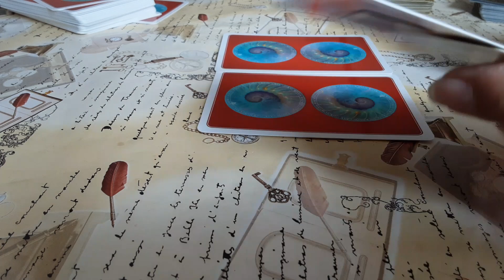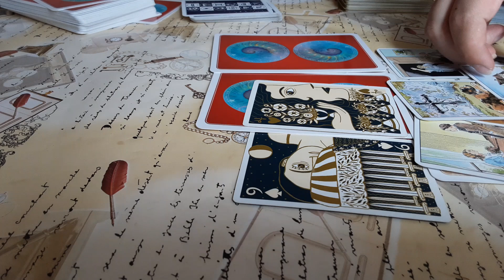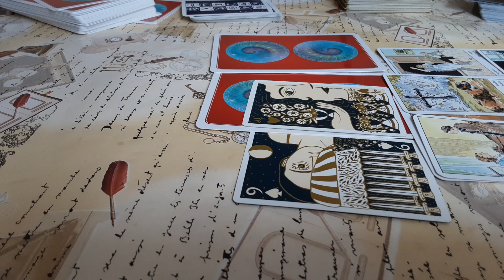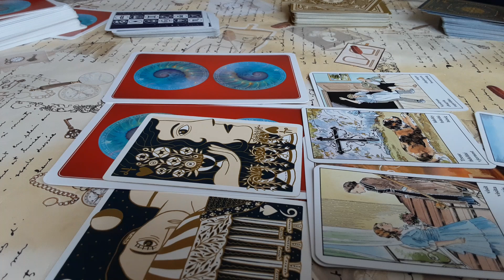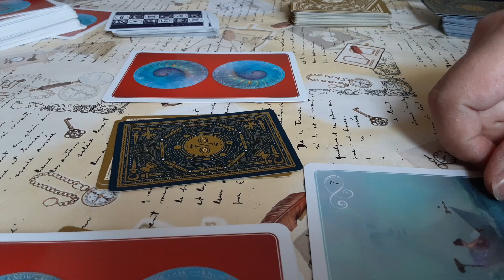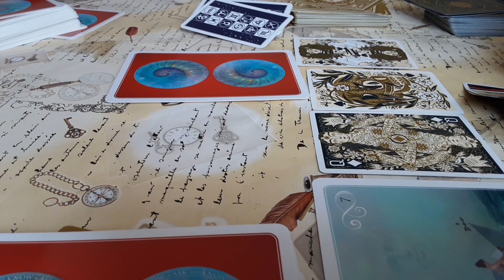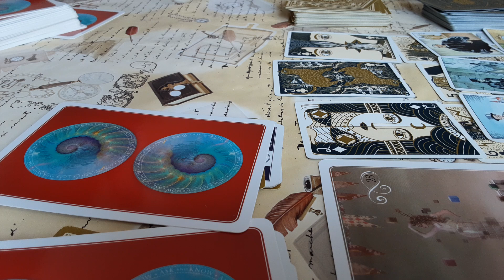Cum va fi ziua de 27 iunie 2020? Alege o carte